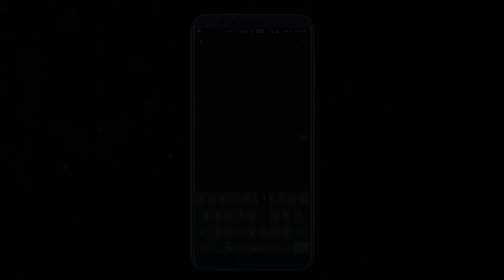പറയുന്നത് തെറ്റാണ് | Malayalam Horror Cartoon | Malayalam Cartoon Video | Horror Stories | Chiku Tv